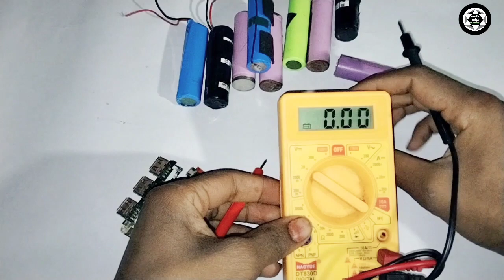how to make Power Bank at home make power Bank purane kharab battry se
how to make a power bank at home make
Ghar pe power Bank kaise banaen
video q,।